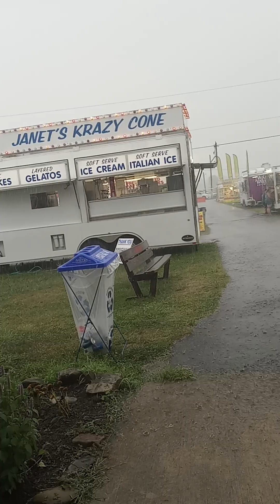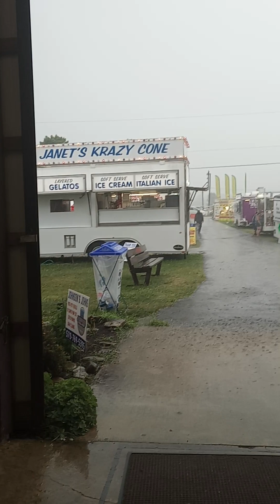downpour at the Clinton County Fair exhibition Building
heavy rain downpour from exhibition building 50th annual Clinton County Fair in Mackeyville PA